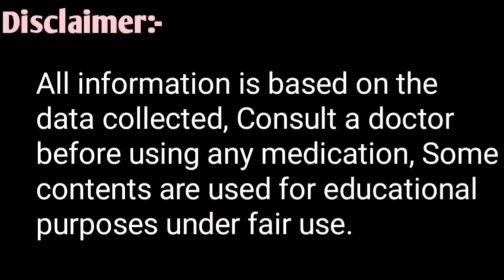गर्मियों में पशुओं को Belamyal/B-Complex & Liver Extract injection लगाना सही है या गलत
Garmiyo mein Pashuon ko B-Complex and Liver Extract injection lagana sahi hai ya galat
गर्मियों में पशुओं को इंजेक्शन लगाना सही है या गलत